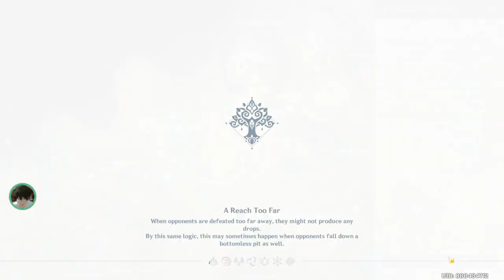I GOT C2 AMBER! | New Sumeru Region! 100% [ Part 152 ]